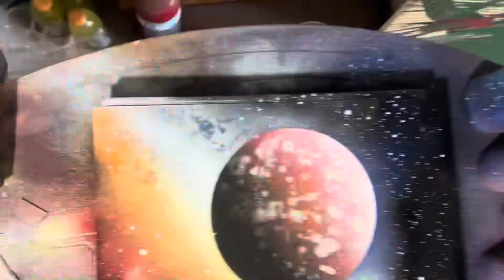High-speed spray paint October 15, 2023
We can also be found on eBay just look for the Mad scientist 40K